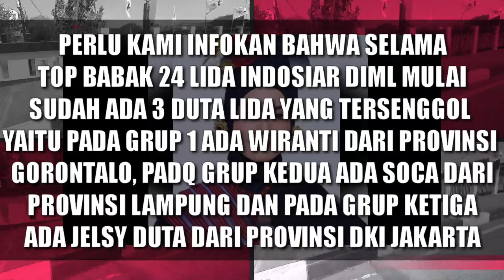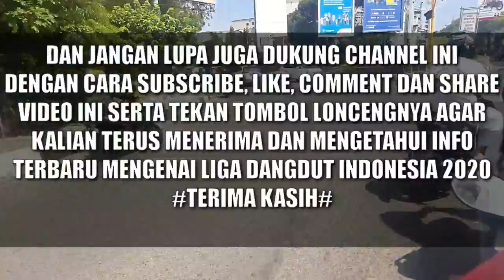YANG TAMPIL MALAM INI GRUP 4 TOP 24 LIGA DANGDUT INDONESIA| LIDA 2020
Grup Ke-4 Top Babak 24 Liga Dangdut Indonesia Malam Ini
Yang Langsung Akan Disiarkan Di Studio 5 Indosiar.

Peserta Yang Akan Tampil
Hari Dari Provinsi Jambi
Wulan Dari Provinsi Banten
Ran Dari Provinsi Sumatera Barat
Dias Dari Provinsi D. I. Yogyakarta